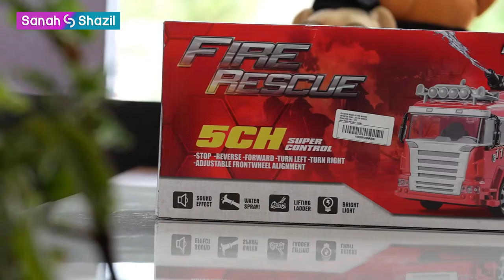Kids Play Toys | RC Fire Truck | Unbox & Test!! | Remote Control Toys Truck for Kids! | Fire Engine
Amazon Link to Buy

Time Code
0:00 - Fire Engine Truck - Trailer
0:45 - Shazil Giving Intro about Toy Review
0:59  - Showcasing Fire Truck Toys
1:04 - Unboxing and Testing - RC Fire Truck Toys
2:03 - Sanah Giving Detail Explanation about Fire Truck Toys
3:06 - Shazil Operating with Remote Control
3:22 - How to pour water for the Fire Truck Toys
4:04 - fire truck spraying water toy
4:28  - Kids play with Fire engine remote control
4:34 - Fire engine sound
5:00 Kids Pretent to play with Fire Engine Water Spray Toys
5:12 - Fire Engine Truck Toys at Night
5:16 - Fire engine siren sound
5:37 - Fire engine truck videos
5:42 - Real-Time Water Spray Function
6:29 - Kids pretent to Play with Water Spray Toys
6:35 - Shazil Jumping and playing with Fire Engine Truck Toys

Today Sanah Shazil is unboxing a rc fire truck. This fire truck is for preschoolers and kindergarten children. This toy vehicle is a fire engine with remote control. It is also called a firefighters toy for boys. This fire truck siren sound is amazing with water spray. Fire truck video is for all age children. This toys truck works with remote control water spray. A beaker and a funnel is given to fill water for the truck. Sanah Shazil is describing how to fill water and how to operate the truck using remote control. These firefighter kids are easy to operate and play. This unboxing fire truck video is only for kids' entertainment and play. This toy is a brand of Wembley Toys Plastic Rc Fire Rescue Truck. This r/c Radio control fire Truck works with siren sounds and flashing lights Teaches children about emergency services through play. Now you can be a better firefighter with your own fire truck. Young firefighters save the day with this cool real working pumper truck that blasts water over 10 feet with the press of a button on the remote. With flashing emergency lights and realistic siren sounds it will feel like the real thing.  Full Function Remote Control with Forward, Reverse, Stop, Left, Right, Spray Water. Remote Control Lights & Sounds Pumper Fire Truck features realistic lights and siren, adjustable front wheels, rubber tires and water reservoir. ASTM Safety Tested and Certified Powerful Remote Control Fire Bus For Boys And Kids Rechargeable Battery 2.4 Ghz Truck Rock Water Sprayer Remote Control Truck Car R/C Monster Truck Fire Brigade Truck Remote Control. This toy is recommended for 3 years and up.